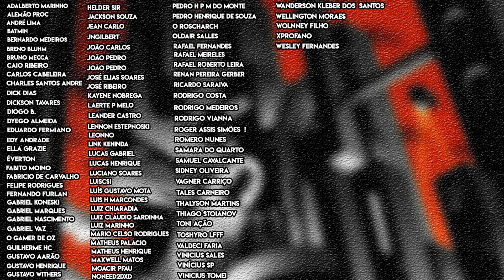CONTINUAÇÃO DE CAVALEIRO BRANCO | Review Capítulo1 - Batman: Cavaleiro Branco Apresenta Arlequina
Hora de voltarmos ao universo de Batman: Cavaleiro Branco para vermos a continuação de A Maldição de Cavaleiro Branco.

Na mini-série em 6 Partes Batman: Cavaleiro Branco Apresenta Arlequina, temos uma história centrada em mostrar como o Coringa e Arlequina se conheceram, apresentando uma nova origem para os dois.

Ao mesmo tempo vemos as consequências do que aconteceu dentro dos eventos da mini-série passada, colocando a Arlequina como a protagonista e levando ela a ajudar a policia a investigar os crimes de um Serial Killer.

Ao que tudo indicada, a Neo Joker está de volta a Gotham City.

Trabalho aqui com argumento de Sean Murphy e Katana Collins, com o desenhos de Matteo Scalera

Será que teremos outra mini-série de qualidade do Murphyverso?

Valeu!